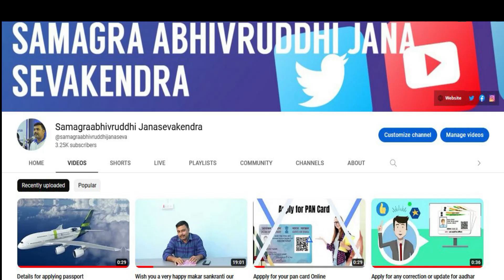ರೈತರಿಗೆ ಶಾಕಿಂಗ್ ಸುದ್ದಿ: ಈ ಕೆಲಸವನ್ನು ಜನವರಿ 31ರ ಮೊದಲು ಮಾಡಬೇಕು, ಇಲ್ಲದಿದ್ದರೆ 13 ನೇ ಕಂತಿನ ಹಣ ಬರುವುದಿಲ್ಲ.